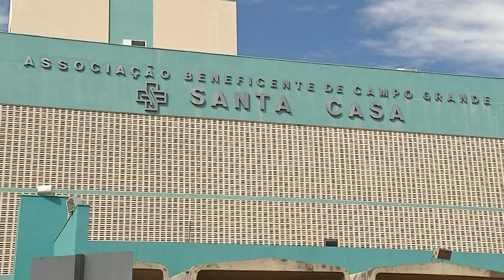Com novo piso salarial dos enfermeiros e técnicos, Santa Casa pede socorro ao poder público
Uma reunião entre a Santa Casa, a Prefeitura de Campo Grande e o Ministério Público está marcada nesta segunda-feira (22). Com o novo piso salarial dos enfermeiros, a direção do hospital afirma que o Poder Público precisa indicar a fonte do recurso para cumprir os pagamentos.